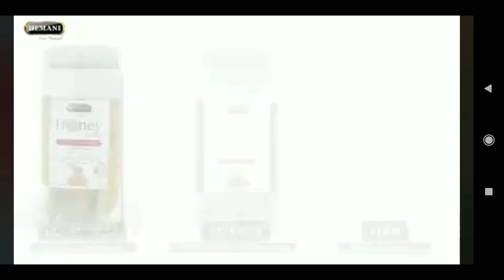Hemani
Buyurtmalaringizni:
👉 direkt orqali qoldirishingiz mumkin.